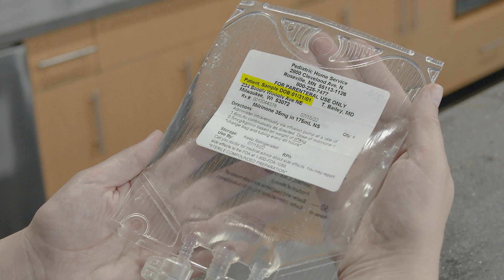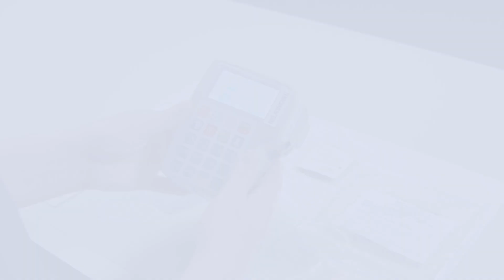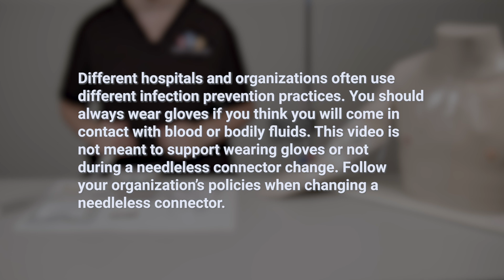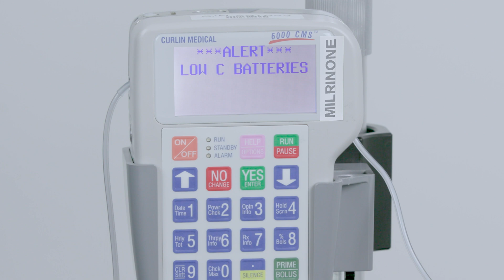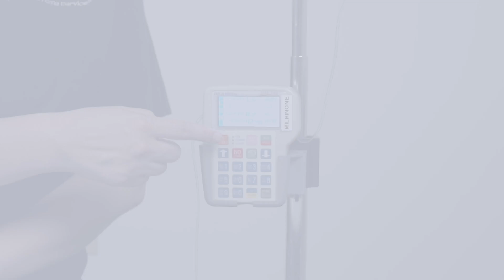Milrinone Infusion Using the Curlin 6000 Infusion Pump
This video demonstrates how to prepare a milrinone setup and change the bag on an existing infusion in the home setting using the Curlin 6000 infusion pump.

Chapters:
00:00 - Setting up supplies
01:42 - Changing the batteries
02:23 - Preparing the IV tubing
04:06 - Spiking the IV bag, loading the tubing into the pump
05:13 - Setting up the pump, verifying program
06:27 - Priming the IV tubing
07:34 - Disconnecting the old IV bag
08:17 - Connecting the new bag with needleless connector change
09:38 - Connecting the new bag without needleless connector change
10:08 - Starting the new infusion
11:08 - Cleaning up old infusion supplies and pump
11:59 - Powering the pump

PHS created this video as a companion to our online education courses for nurses, especially the IV Basics course. The video assumes an understanding of infusion therapy, medical, and technical information. Information in the video does not replace the patient’s care plan. Contact your health care provider if you have questions.